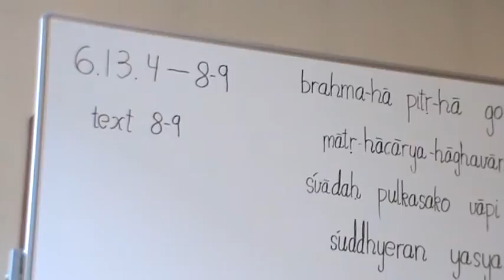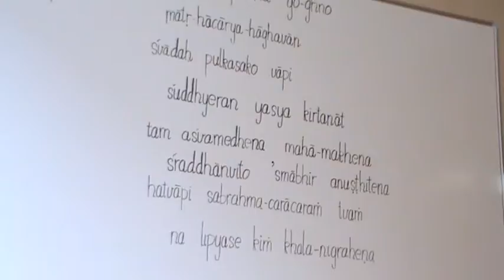5.6.14 Caitanya Candra Das 1